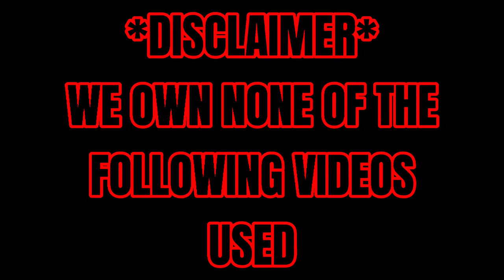HELLSING ULTIMATE RAP {"Bloody Nights"} By Alltime Arcade | (Prod.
CREDITS LIST -

That's right... WE HAVE THE HELLSING ALBUM ON THE WAY! More information will be released soon...

2023 will be big...

Arcade on!